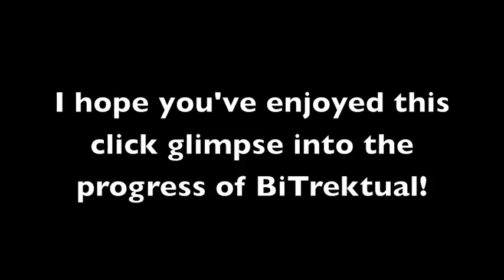Voltaire - BiTrektual Album Preview (demos)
Hi guys! These are some of the songs I'm working on for my album, BiTrektual. They're pretty rough, unmixed demos with only a temporary guide vocal, but I thought you might enjoy a glimpse into the process!